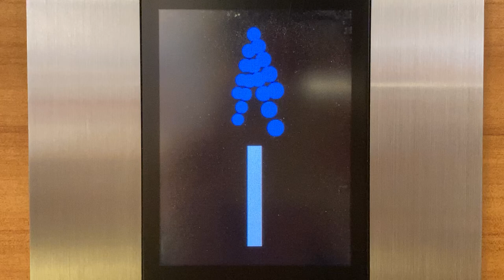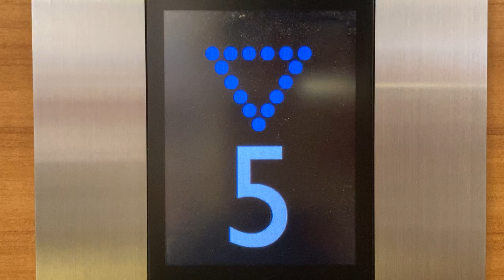LCD階床表示灯 三菱 エレベーター 沼津ラクーン